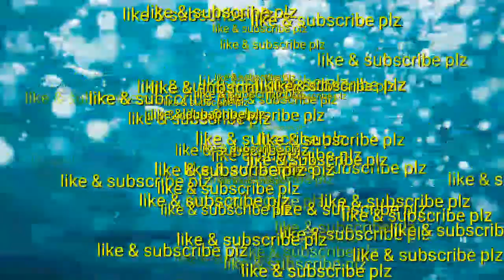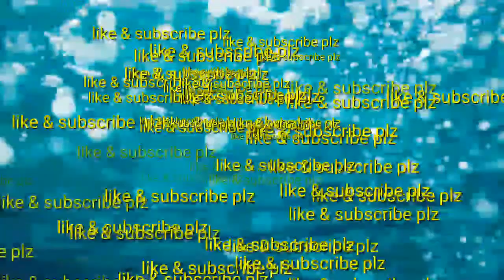Janan meharban kim wanne rangani aakh,,, singer manzoor nathpori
Singer manzoor ah bhat